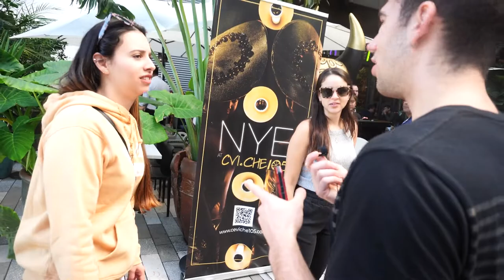Who Do Girls Like Better Nathaniel Massiah Or Kevin Diaz?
In this video I will be asking girls who do they like better me or Nathaniel Massiah? By the end of the video I will add up all the scores to see who won.